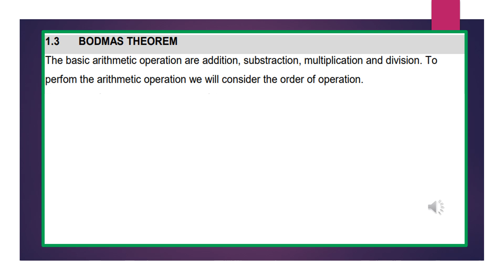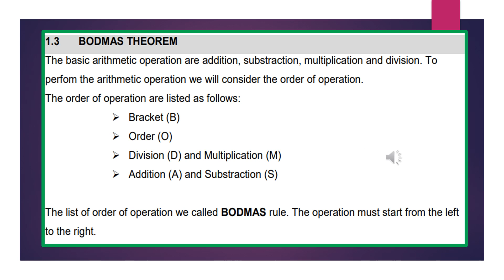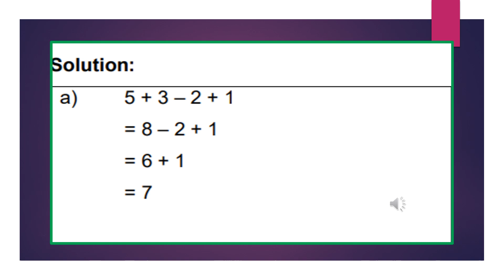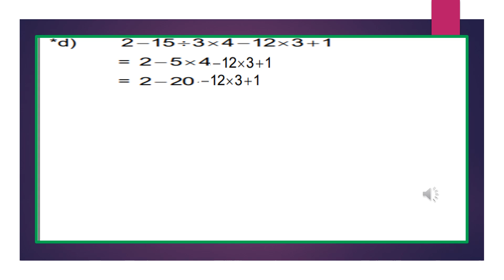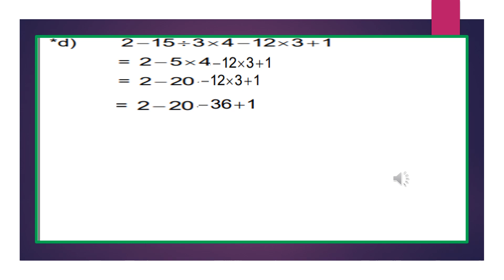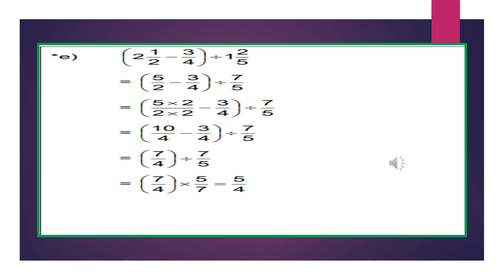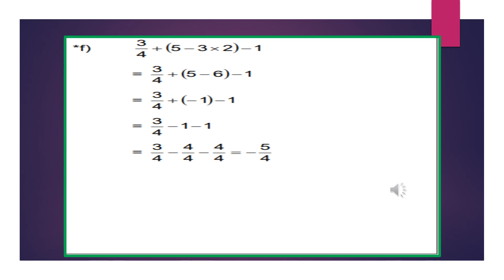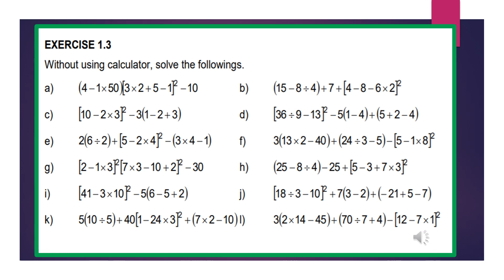Chapter1 Mat111 Bodmas Theorem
Video pengajaran tajuk Bodmas theorem menunjukkan cara untuk mencari nilai bagi operasi arimatik iaitu gabungan hasil tolak, tambah ,darab, atau bahagi nombor-nombor.